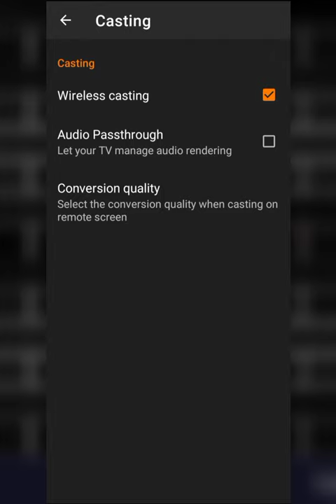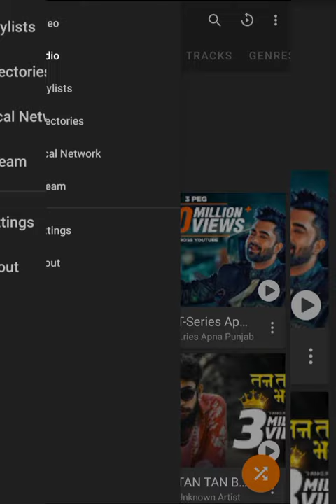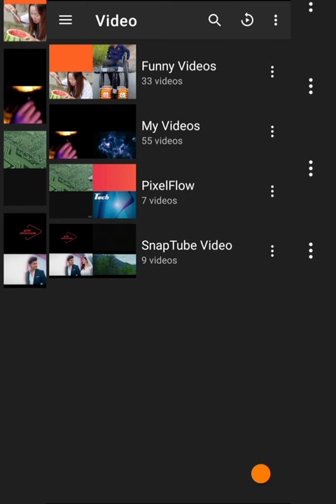Best Media Player For Android {Vlc Media Player} Full HD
In this Tutorial i will showing How to use Media Player

 Gaming channel kindly Visit

For More Information VLC For Android – Your Complete Guide

                                       ᴛʜᴀɴᴋ ʏᴏᴜ
●▬▬▬▬▬▬▬▬▬ஜ۩۞۩ஜ▬▬▬▬▬▬▬▬▬●

         ʟɪᴋᴇ   |  sᴜʙsᴄʀɪʙᴇ   |  sʜᴀʀᴇ   |  ᴄᴏᴍᴍᴇɴᴛ
●▬▬▬▬▬▬▬▬▬ஜ۩۞۩ஜ▬▬▬▬▬▬▬▬▬●